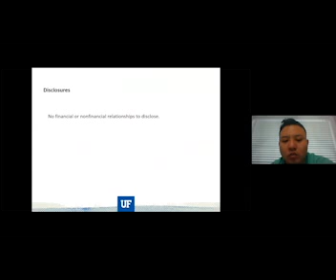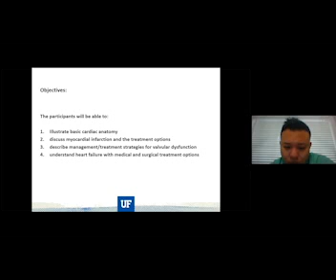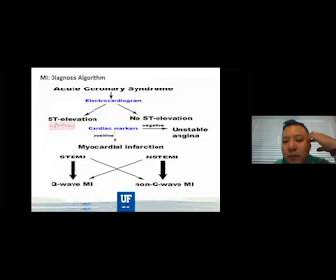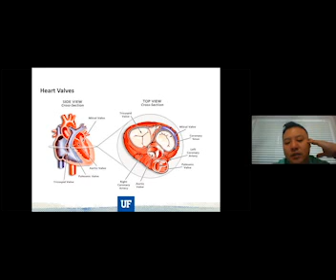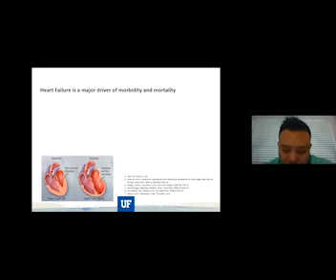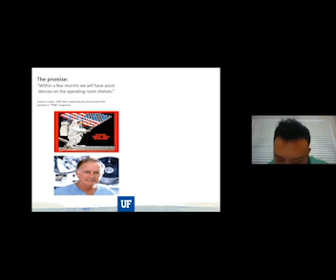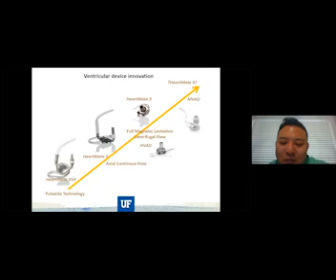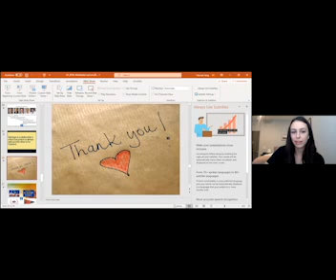Eric Jeng, MD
A review of Cardiac Surgery